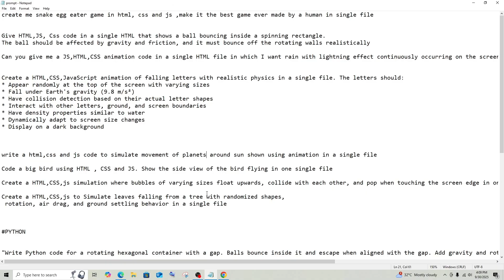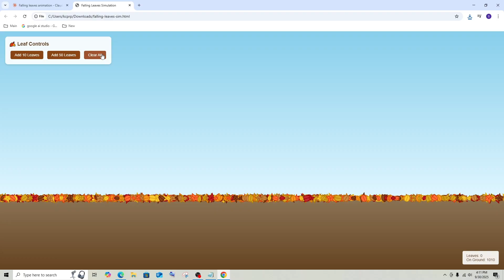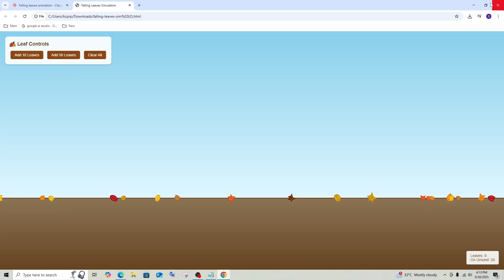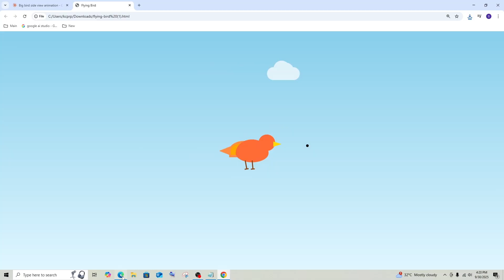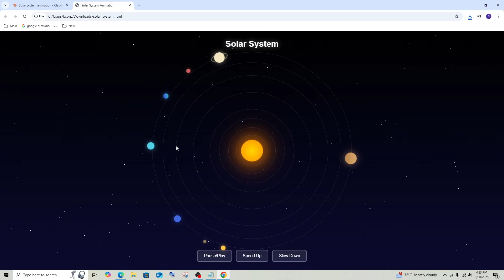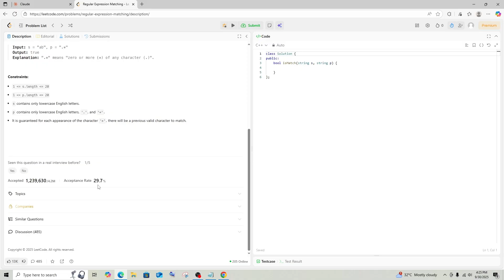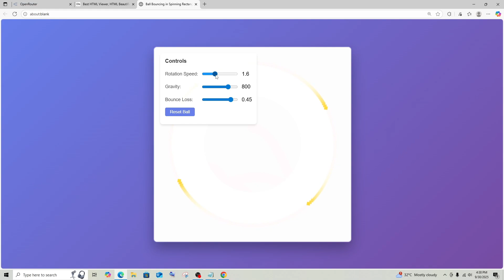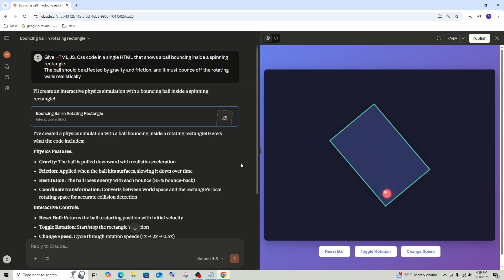Claude Sonnet 4.5 vs Opus 4.1 Coding Test | Which is the Best Coding Model?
In this video we will compare claude sonnet 4.5 AI model with opus 4.1 for testing coding